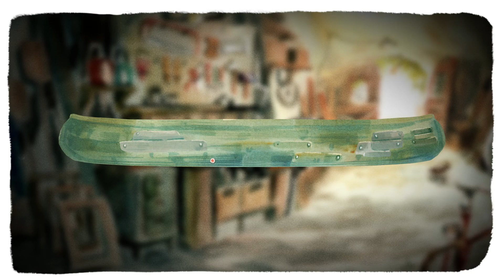Dordogne (4) [Deutsch - ohne Kommentar] (Xbox Series S)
Tauche ein in ein einzigartiges narratives Erlebnis, bei dem du dich auf eine lebendige Reise begibst, die deine Sinne weckt und warme Erinnerungen hervorbringt.

Als Mimi erkundest du die wertvollen Erinnerungen deiner Kindheit und der Zeit, die du mit deiner verstorbenen Großmutter verbracht hast. Wo Vergangenheit auf Gegenwart trifft, konfrontierst du deine Entscheidungen als Erwachsener mit liebevollen Kindheitserinnerungen, um verlorene Familiengeheimnisse zu lüften.

Erkunde die Landschaft von Dordogne in tausenden von Sommerfarben in prächtigen handgezeichneten Wasserfarbenumgebungen. Während deines Abenteuers erinnerst du dich an Momente, Panoramen, Gerüche, Geräusche und Eindrücke. Halte diese lebendigen Erinnerungen an Mimis Familienvergangenheit in deinem Tagebuch fest, um dein Erlebnis einzigartig zu machen und zu einer nostalgischen, berührenden Reflektion deiner Reise werden zu lassen.

• Erkunde die atemberaubende, mit Wasserfarben handgemalte Landschaft von Dordogne
• Brich zu einem einzigartigen und herzerwärmenden narrativen Erlebnis auf
• Wecke deine Sinne und erkunde Kindheitserinnerungen
• Sammle Fotos, Geräusche und Gerüche, um dein einzigartig auf dein Abenteuer zugeschnittenes Tagebuch zu kreieren